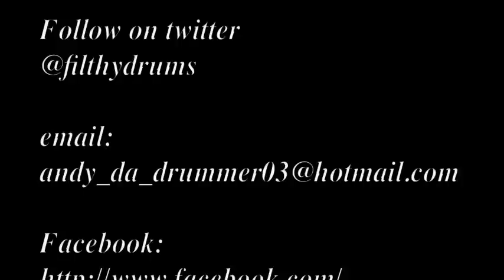Moves Like Jagger Maroon 5 - Andy Bridgwood Drum Cover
Another drum cover performance after work yesterday 5th December 2012. sooo hope you enjoy

Please comment, share, add your own videos.. Its all fun and games